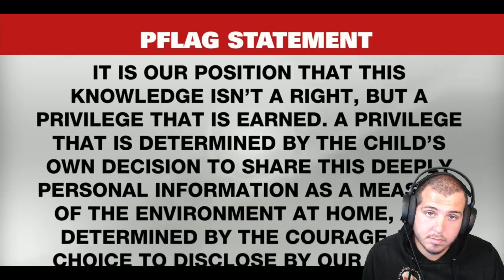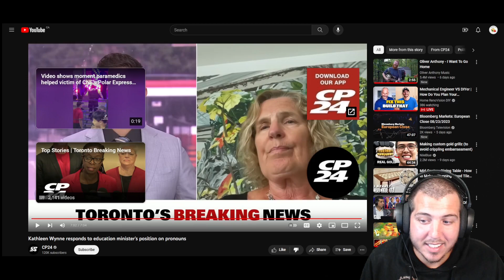Former Premier is out of Touch...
When did kids get so much power?